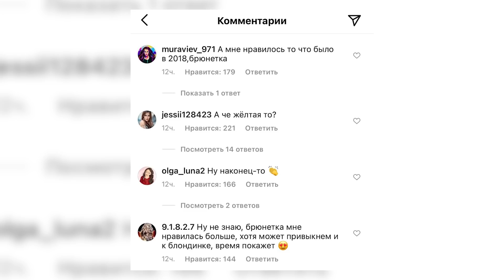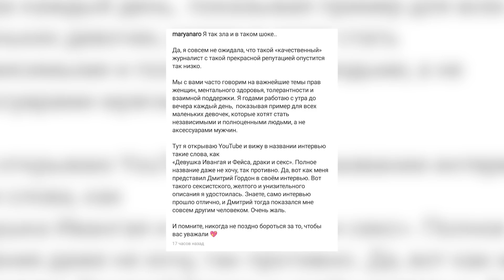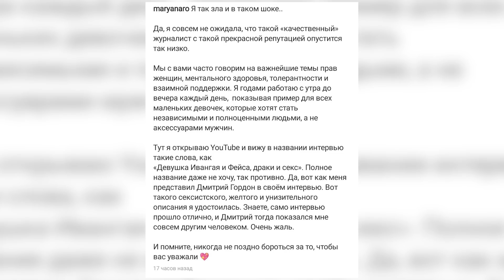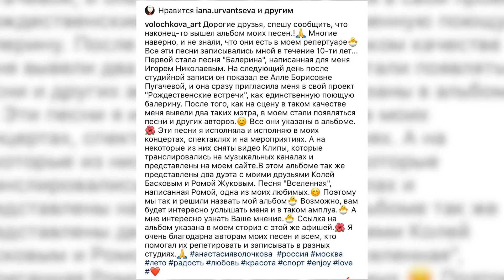ЕФРЕМОВ: «Прошу проявить ко мне милосердие» | ВОЛОЧКОВА ЗАПЕЛА | МАРЬЯНА РО О ГОРДОНЕ: «ОН СЕКСИСТ»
Михаил Ефремов попросил о смягчении приговора.
«Опустится так низко». Российская блогерка Марьяна Ро обвинила Дмитрия Гордона в сексизме